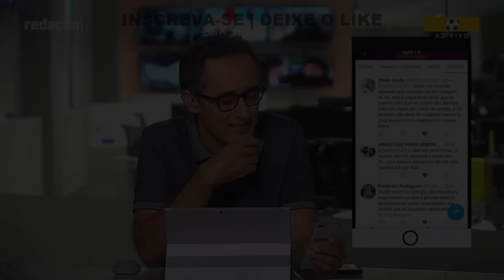TROLLANDO APRESENTADORES COM NOMES ESTRANHOS #2